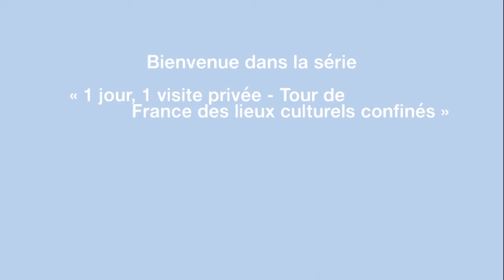1 jour 1 visite - Le château du Haut-Koenigsbourg 🏰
1jour1visite Tour de France des lieux culturels confinés 🌏

➡️ Etape 13 : Le château du Haut-Koenigsbourg 🏰

🇲🇨🥨 Bienvenue en Alsace pour une visite privée du château du Haut-Koenigsbourg avant sa réouverture au public ! Découvrez ou redécouvrez le monument en compagnie de Denis, guide au château. Ne manquez pas notre zoom sur une oeuvre à la fin de la vidéo, qui ne manquera pas de plaire aux amateurs du vignoble alsacien ! 🍇🥂

⏰ Chaque jour à 18 heures, découvrez les trésors de musées et lieux culturels encore fermés au public. Visitez ainsi depuis chez vous 🏡 :

Palais des Beaux-Arts de Lille (page officielle)
Musée d'art moderne et contemporain Saint-Etienne Métropole
Musées d'Angers
Musée Granet
Musée de Valence
Musée d'art contemporain de Lyon
Muséum de Bordeaux
Muséum de Toulouse
le Centre des monuments nationaux
Château du Haut-Koenigsbourg
Château de Chambord
Château des ducs de Bretagne (officiel)
Musée Fabre
Mucem
Musées d'art et d'histoire de Genève
Forteresse royale de Chinon
Nausicaá - Centre National de la Mer
MuséoParc Alésia
Musées de Dijon

💡 Une initiative du Club Innovation & Culture CLIC France, en partenariat avec Facebook app , Le Figaro et Connaissancedesarts.com

culturecheznous 1jour1visite Tout le Bas-Rhin Ville de Sélestat Alsace Destination Tourisme - Pro Sélestat Haut-Koenigsbourg Tourisme